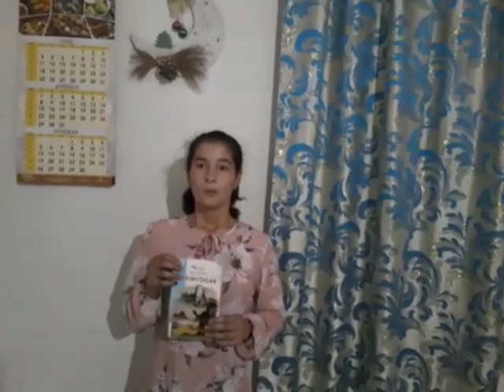SHAHZODA SALOHIDDINOVA: PAOLO KAELYO-AL KIMYOGAR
10-A SINF O'QUVCHISI